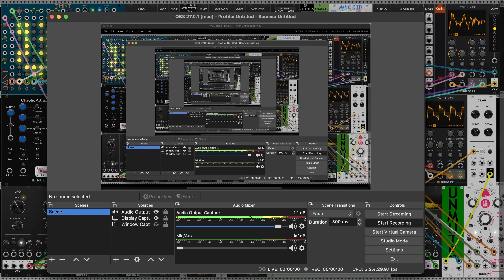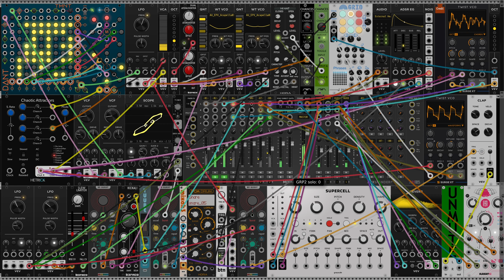my chaotic heart skipped a beat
the robots and i played a gig on an open stage in an ice desert on enceladus surrounded by retired bots with severe cooling issues and "expired" warranties.  the ice cold air kept them running and partying long passed their expiration date; we go out and play a show at least once a month, bringing spare parts and power cells for our friends in retirement.
those retirees really got a gyrating to this glitchy number last night...
here i'm feeding the DanT's TMNT the x & y values from a Lorenz attractor generated by the HetrickCV Chaotic Attractors module giving us those lovely hats ratcheting to glitchmode.

modules used:
    ADSR EG
    LFO
    Noise
    Octave
    Quantizer
    Scope
    Sequential Switch 1 to 4
    VCA
    VCF
    Wavetable VCO
    Clap
VCV: VCV Core
    Audio 2
    AuxSpanderJr
    MixMasterJr
    Dual Atenuverter
    Kickall
    Slew Limiter
Alright Devices: Alright Devices
    Chronoblob2